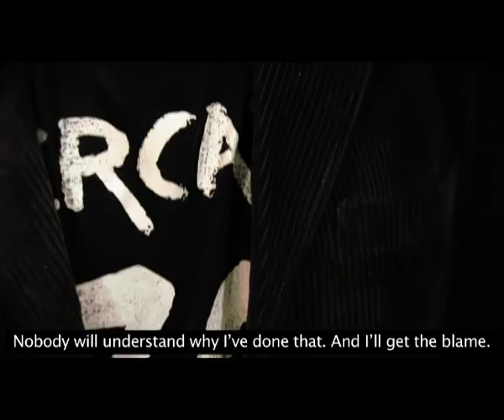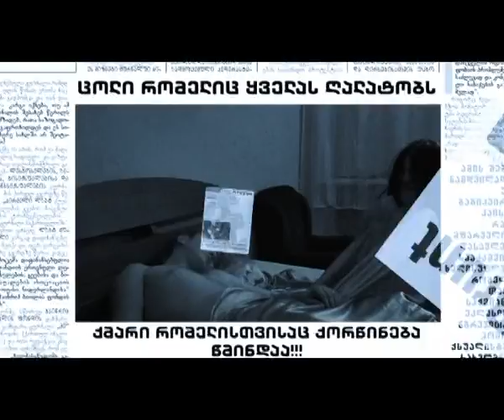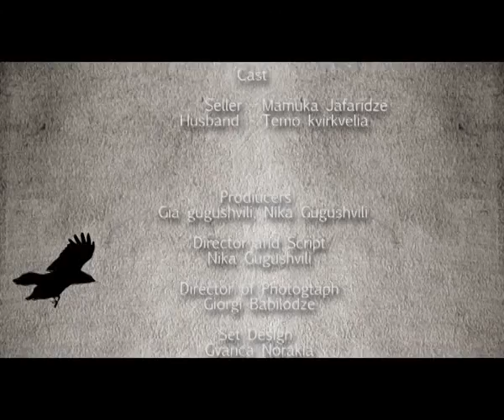The Crow Hunter